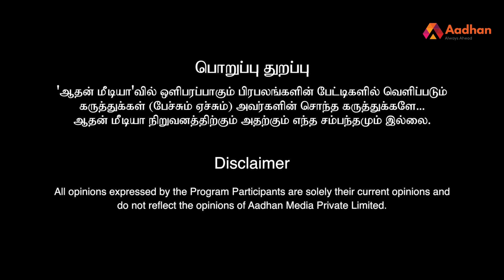பட்ஜெட் 2020 - முழுமையான அலசல் | Nirmala Seetharaman | Aadhan Tamil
திரு.டி.கே.எஸ்.இளங்கோவன், திமுக,

திரு.கே.டி.ராகவன், பாஜக

திரு.கே.டி.ஜெகன்னாதன், மூத்த பத்திரிகையாளர்,

திரு.கோபண்ணா, காங்கிரஸ்